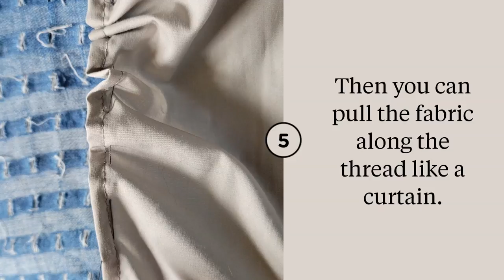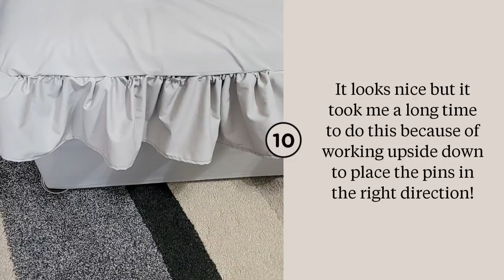SEW A PIANO STORAGE BENCH COVER: VERSION 2 OF 3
This is how I added a ruffle to the lid of my storage bench cover.  I hope you like it!

MORE PHOTOS AND DETAILS ON HOW I SEWED THIS RUFFLE ONTO THE SLIPCOVER ON THE BLOG!👉🏻

🛒 *WHAT YOU WILL NEED:
*Fabric Scissors

Did you do this? Share a photo on FB or IG and tag it b4andafters to be featured!

Tag a friend and share because everyone needs to know about this!